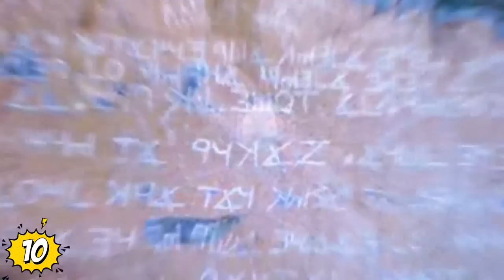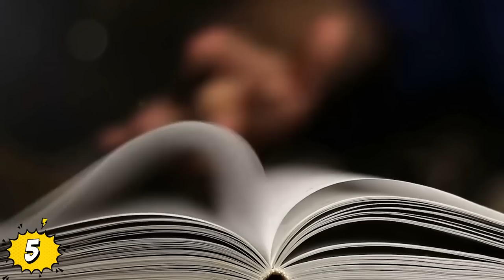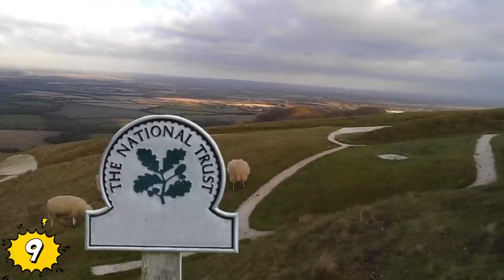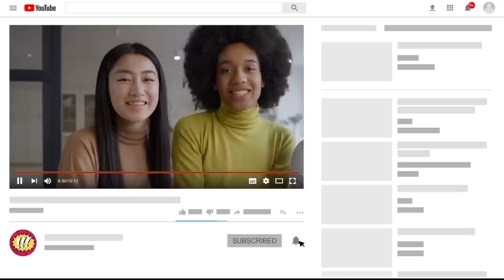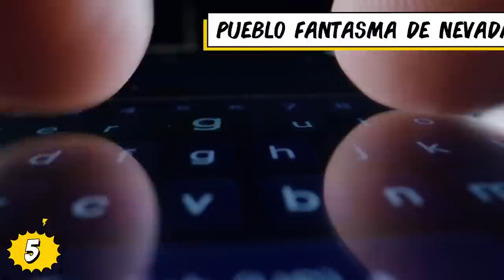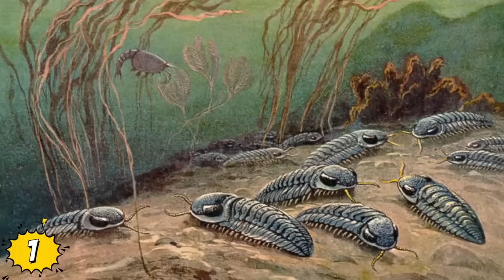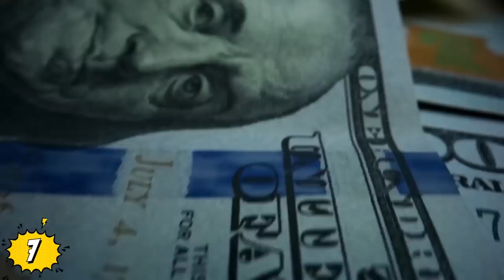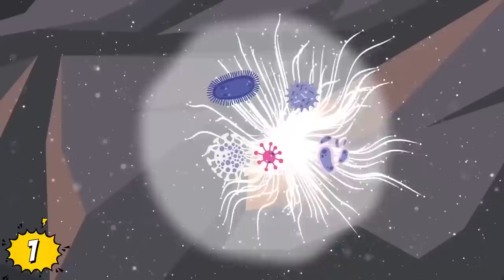Descubrimientos Extraños E Inexplicables